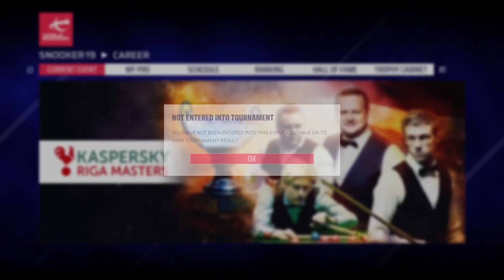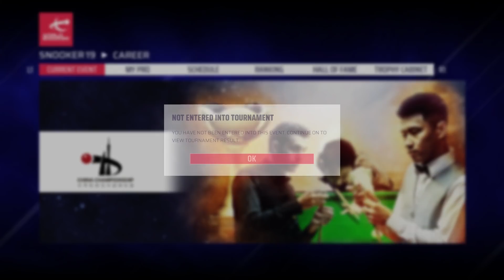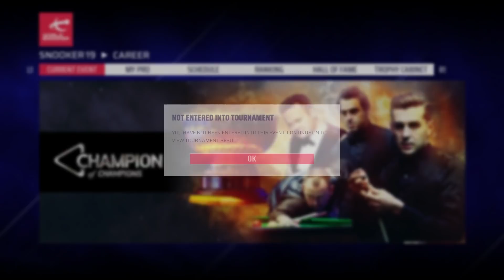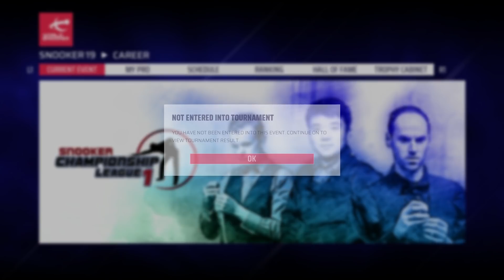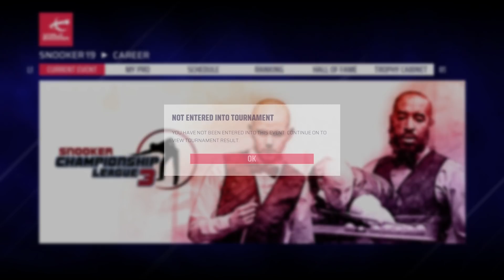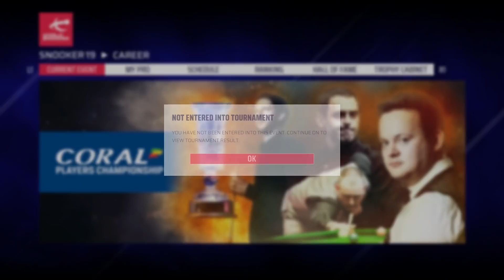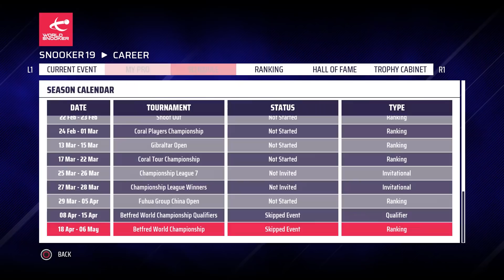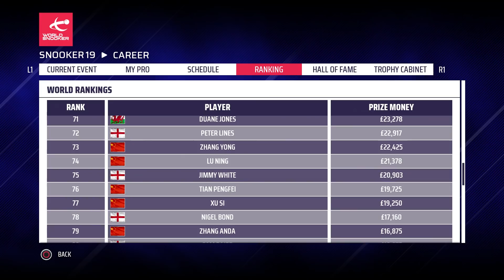Snooker 19 PREDICTS: The 2019/20 World Snooker Season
Snooker 19 – the brand new snooker game for PS4 and Xbox One and also out on PC and Nintendo Switch. Today we show you what happens when Snooker 19 PREDICTS: The 2019/20 World Snooker Season! We go into career mode and skip every tournament to see who wins them and have a look at the effect that has on the rankings! Will Ronnie retain his Number 1 status? Will Selby bounce back? Will we see a new star emerge? Let's find out!